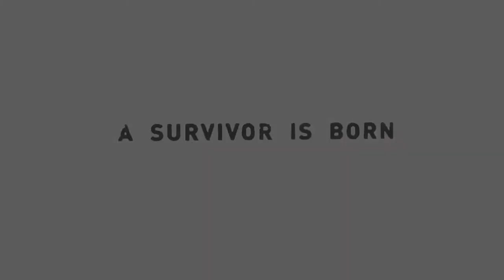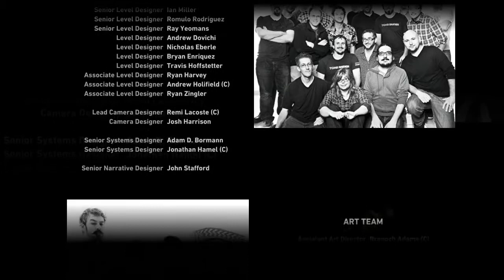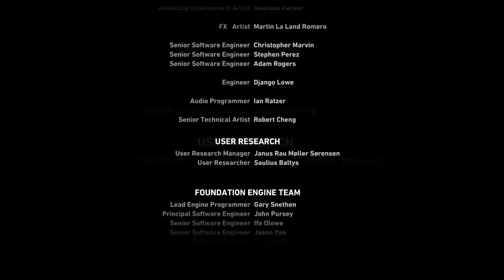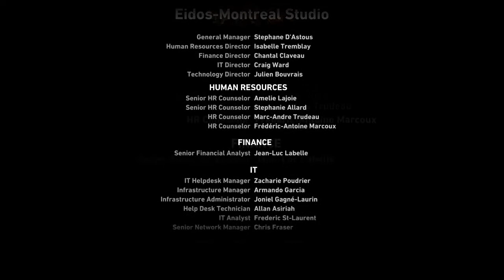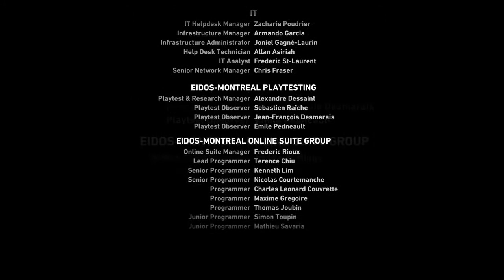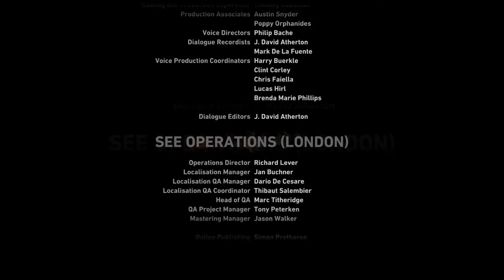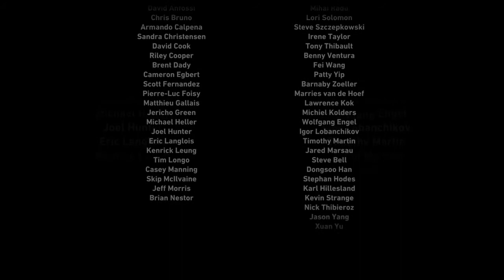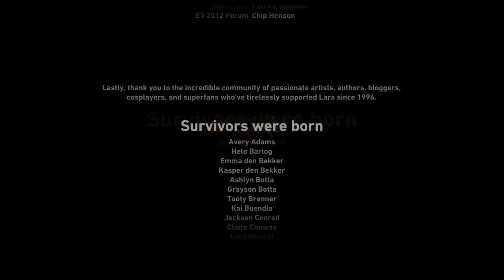Let's Play Tomb Raider - Part 50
Part 50 of Let's Play Tomb Raider.